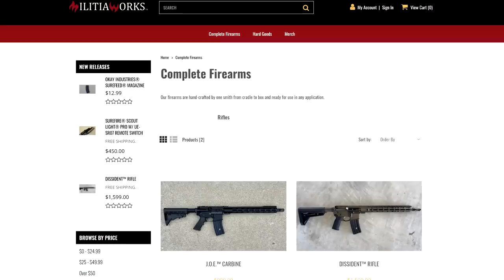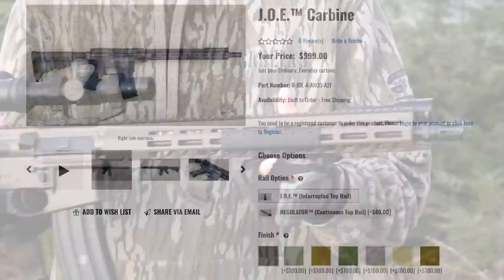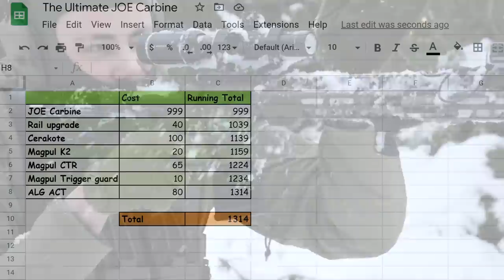How much rifle can you get for $1000?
In this episode of TFBTV, Hop seeks an AR soulmate and says unkind things about the left handed community. Spending more money on a rifle doesn't always get you more rifle, but sometimes you don't need more rifle, you just need better rifle.

Want to join the TFBTV chat room? Use our Discord Invite